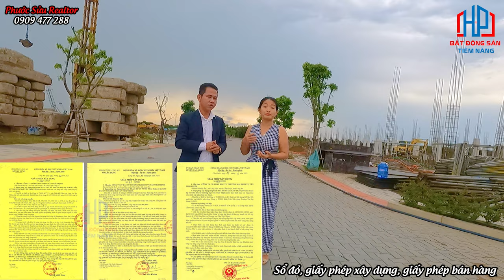5 Yếu Tố Quyết Định Đầu Tư Dự Án Elite Life Tân Thái Thịnh | Phước Sửu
Các yếu tố quan trong trong dự án Elite Life Long Hậu Cần Giuộc Long An | Phước Sửu
📌 Link Website Quý khách tham khảo Dự án Elite life
Elite Life là dự án nhà phố do Đất Xanh Nam Bộ phát triển, với có tổng diện tích đất quy hoạch là 54.843m2, tọa lạc dự án nằm ngay mặt tiền đường Ấp 3 Long Hậu, cách khu đô thị Phú Mỹ Hưng gần 30 phút di chuyển. Đây là khu vực được đầu tư với nhiều tuyến đường huyết mạch, ưu tiên phát triển quy hoạch và đầu tư xây dựng hạ tầng đồng bộ.
Thông tin mới về dự án Elite Life Long An
Tên dự án: Elite Life
Vị trí xây dựng: Xã Long Hậu, huyện Cần Giuộc, tỉnh Long An
Chủ đầu tư: Công ty CP Đầu tư Thương mại Dịch vụ Tân Thái Thịnh
Quy mô dự án: 53.843m² gồm 310 căn nhà phố
Đất xây dựng nhà ở: 27.585m2 .
Đất ở nhà liên kế 22.889m2
Đất ở nhà phố 1.398m2
Đất ở vườn 3.298m2
Đất công công, dịch vụ: 4.671m2
Loại hình xây dựng: 1 trệt 2 lầu
Diện tích sản phẩm:
Nhà phố liên kế: 80mm2 - 116m2
Nhà vườn: 152 m2 – 258 m2
Dân số dự kiến: 1.240 người
Tiện ích: Trung tâm thương mại, công viên ven song, khu thể thao, gym.
Thời gian hoàn thành: 2022
Ngân hàng cho vay: MSB / FINA hỗ trợ

Elite Life toạ lạc ngay Xã Long Hậu, huyện Cần Giuộc, tỉnh Long An. Đây là khu vực đầu mối giao thông của tỉnh Long An. Như Đại lộ Long Hậu với lộ giới lên đến 40M (6 làn xe) kết nối cảng Quốc tế Hiệp Phước, tuyến cao tốc Bến Lức Long Thành kết nối từ Đông sang Tây; 3 CẢNG QUỐC TẾ HIỆP PHƯỚC, tuyến đường vành đai 3 và 4 góp phần kết nối các Quận, Huyện và các tỉnh vùng ven TP.HCM; đại lộ Nguyễn Hữu Thọ vào đô thị Phú Mỹ hung và Trung tâm TP.HCM.
Đặc biệt, từ dự án nhà phố Elite Life cư dân có thể kết nối nhanh đến ĐẠI LỘ TÂN LẬP - LONG HẬU. Đây là tuyến đường dài 2,534 km(nối vào đường Long Hậu đã hiện hữu), phần xe chạy rộng khoảng 22,40 m, giải phân cách giữa rộng 1,5m, vĩa hè 2 bên rộng: 16,10m. Theo kế hoạch thời gian đi vào hoạt động từ năm 2022.

Ngoài ra, Elite Life còn thừa hưởng một số CẢNG BIỂN QUỐC TẾ HIỆP PHƯỚC như
- Cảng Container Quốc tế Trung tâm Sài Gòn (SPCT) có quy mô 40Ha - Cảng Sài Gòn - Hiệp Phước có quy mô 54Ha
- Cảng Tân Cảng - Hiệp Phước có quy mô 15Ha
- Hải Quan Tại Chỗ
- Mở rộng trong tương lai 385 Ha ở Hạ Lưu Hiệp Phước

★ Hỗ trợ tư vấn, đi xem thực tế dự án: 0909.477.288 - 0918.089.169  ( Zalo/Viber/SMS,...)
✔ Xem thêm nhiều dự án đầu tư nổi bật tại đây :
Trân trọng!